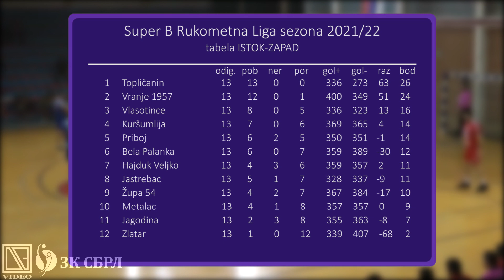Pregled: 13. kolo Super B rukometne lige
Informišite se o najnovijim dešavanjima u Super B rukometnoj ligi.

Pratite nas na instagramu za još zanimljivog sadržaja.

Bacite pogled i na našu facebook stranicu.
Give our Facebook page a look.